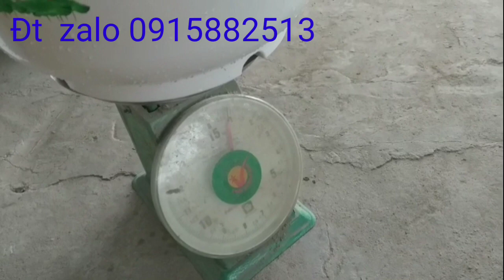A600 Chậu tròn hoa văn bốn mùa giá 40k, từ 20 chậu bao ship toàn quốc